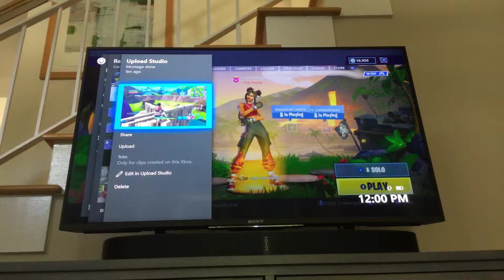Pure Water Ft. Fuzzzz PANDA 30 sub special fortnite montage